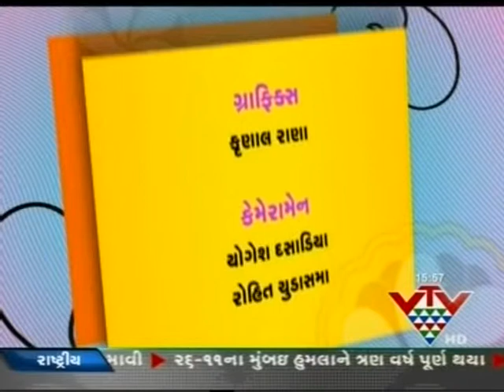Ruzan Khambatta- Business Challenges & Strategy, Life Challenges, Success & Motivational Mantra 3/3